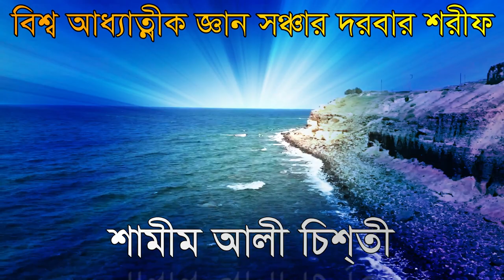মায়ের মোখে দারী আছে এটা কি বল্লেন শামীম আলী চিশ্তী shamim ali chisti